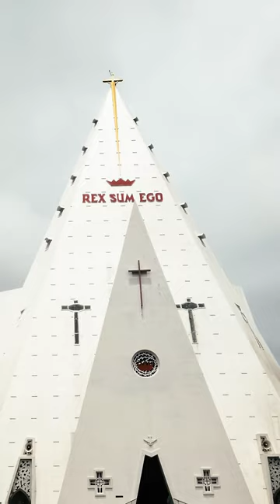REX SUM EGO | Church | Varappuzha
REX SUM EGO | Church | Varapuzha